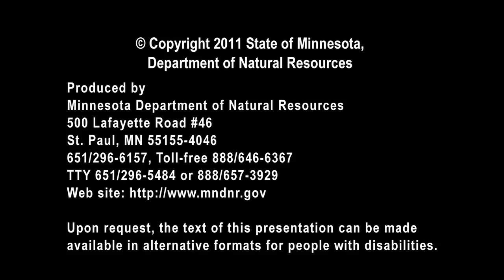eDNA testing news conference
DNR Commissioner Tom Landwehr talks about the findings of eDNA testing for Asian carp in the St. Croix and Mississippi rivers.